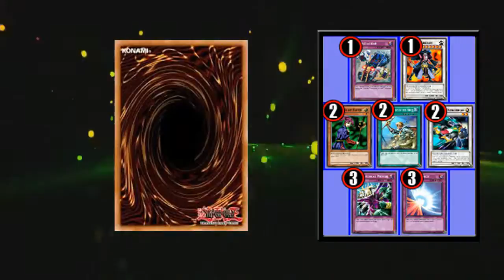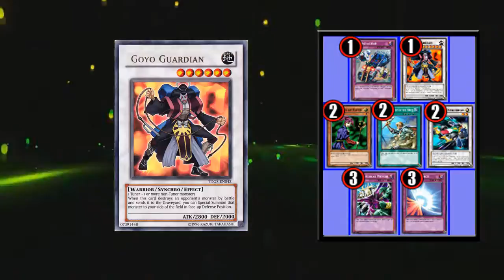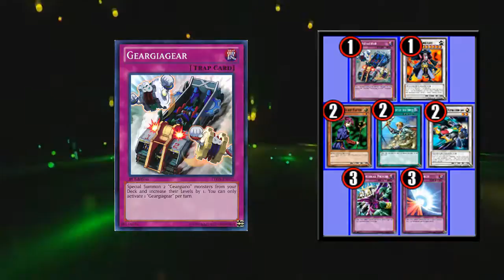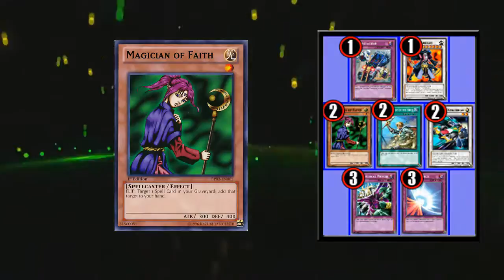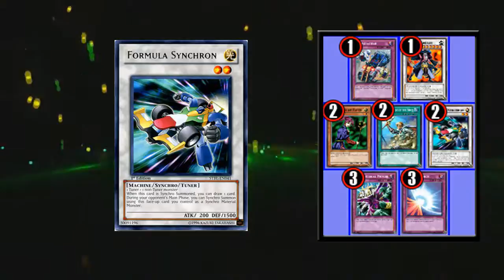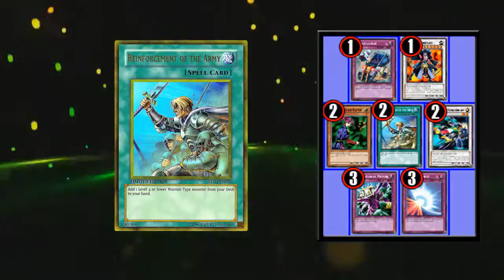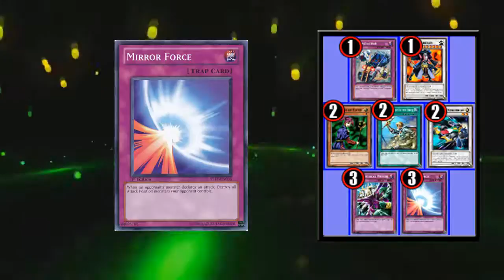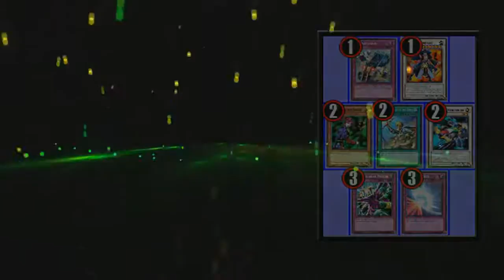Podcast #3 - Latin YGO | Banlist Julio-Septiembre 2014